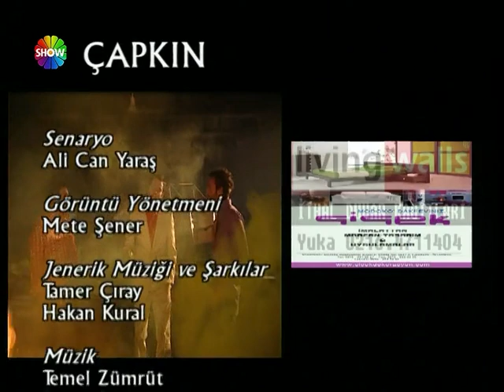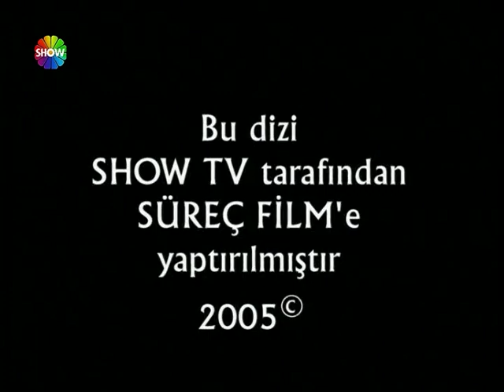Çapkın 20. Bölüm (2023 Versiyon)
İstanbulda yaşayan bir genç olan çapkın vaktinin çoğunu arkadaşları olan Toski ve Kösükle birlikte serserilik yaparak geçirmektedir. Çapkının babası ölmüştür ve bunun için eski bir depoda bulunan ve babasından miras kalan eski ve bozuk olan pır pır uçağı tekrar uçurabilmek çapkının en büyük düşüdür. Bunun için çapkın, Toski ve Kösük zamanlarını depoda geçirip uçağı tamir etmeye çalışırlar.
Çapkın mahallede meyhaneye gider ve orada arkadaşları Toski ve Kösükle birlikte eğlenirken, başına bir olay gelir ve bunun için arkadaşları artık onun eskisi gibi çapkınlık yapamadığını yaşlandığını söylerler. Bunun üzerine çapkın ile arkadaşları bir iddiaya girerler, Çapkın mahalleden geçen ilk bayanın ilgisini çekecek ve onunla arkadaşlığa başlayacak ve sevgili olacaktır.
Arkadaşları kim, hangi bayan gelecek diye beklerken motorsikletli biri mahalleye gelir bayan mı erkek mi diye düşünürlerken, motorsikletten güzeller güzeli Alev iner, çapkın onun ilgisini çekmek için kör numarası yapar, rolünü iyi oynayan çapkın Alevi kandırmayı başarır.Alevde çapkının bu durumuna acır ve üzülüp ona yardım eder. Alev çapkının numara yaptığını çok geçmeden anlar ve çok kızar ve çeker gider.
Alev hiç erkek arkadaşı olmamış, 3 kız kardeşi olan biridir.İnatçı biri olan Alev kardeşlerine göre daha zor bir kızdır. Çapkın girdiği iddiayı kazanmak ve Alevi elde etmek için peşine düşer ve onu tavlamak için uğraşmaya başlar.

Tür: Komedi Duygusal
Senarist: Ali Can Yaraş
Yönetmen: Bora Onur
Yapımcı: Ali Gündoğdu
Yapım: Süreç Film
Oyuncular:  Okan Yalabık, Özlem Conker, Ahmet Mümtaz Taylan, Suna Pekuysal, Bartu Küçükçağlayan, Burçin Üçüncüoğlu, Nergis Kumbasar, Süheyla Gözde Soley, Nilüfer Silsüpür